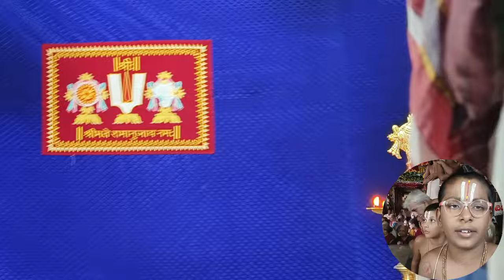50 रामानुज 1007 चैत्र आर्द्रा 2 at Mlk Dy 5 महाभिषेक to YSK on 6.5.24 mornig